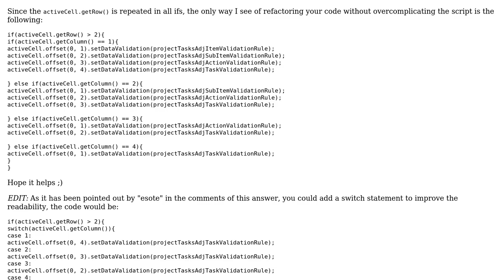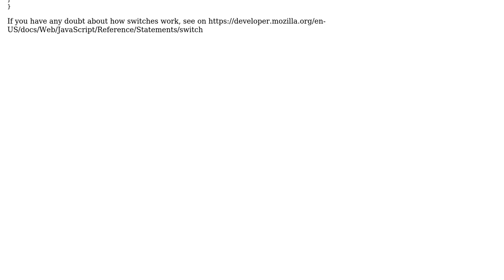Code Review: Minimize this IF statement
With thanks & praise to God, and with thanks to the many people who have made this project possible! You are responsible for your own actions.